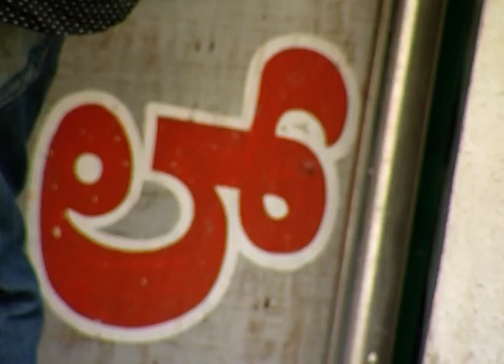Sooryakanthi | Kannada Serial | Full Episode - 329 | Zee Kannada